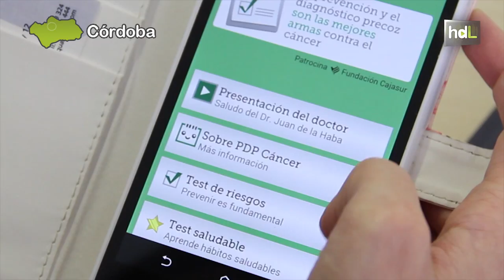HDL PDP Cáncer: prevención y diagnóstico precoz de tumores con un app inspirada en los videojuegos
¿Algún familiar directo ha tenido cáncer? ¿Cuántas veces a la semana tomas frutas o verduras? Son sólo algunas de las preguntas que formula la aplicación PDP Cáncer.  Una herramienta que estima de forma personalizada el riesgo de padecer alguno de los tumores más frecuentes como el de colón, mama y próstata, y sobre los que podemos incidir a través de nuestros hábitos de alimentación y de vida para prevenir su aparición.  PDP Cáncer propone al usuario medidas útiles de prevención y de diagnóstico precoz, pero nunca confirma si una persona va a tener o no un cáncer.  El diseño de la aplicación, desarrollada por la empresa NoSoloSoftware, imita en parte a los videojuegos para que sea más atractiva.